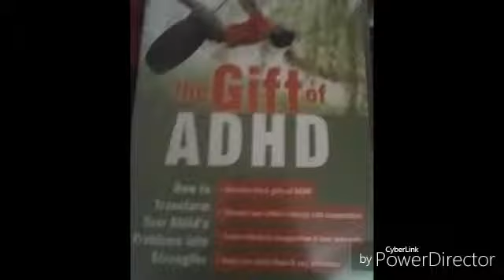ADULT ADHD THE GIFT OF THE CONDITION